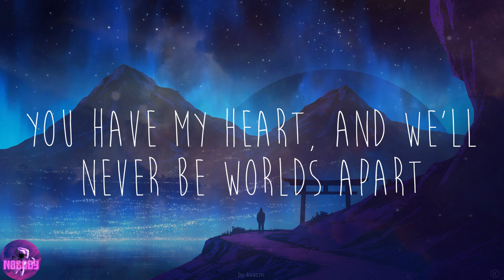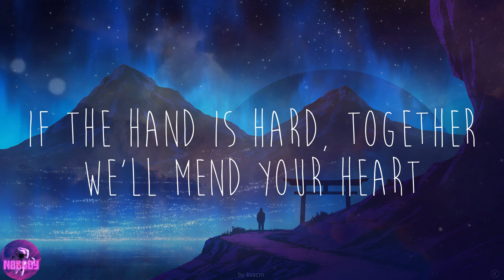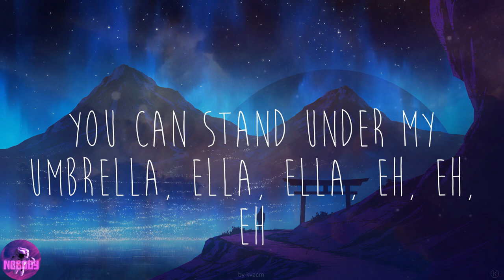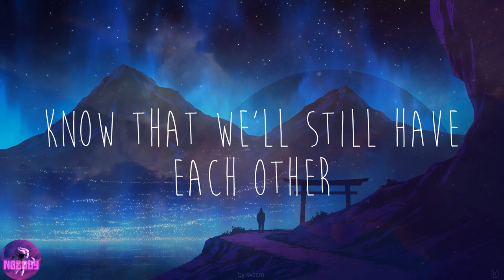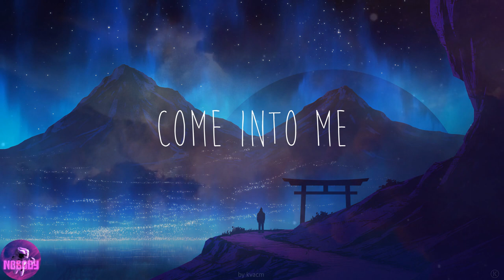Rihanna - Umbrella (Lyrics)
🌙Lyrics:
Uh huh, uh huh
Yeah, Rihanna